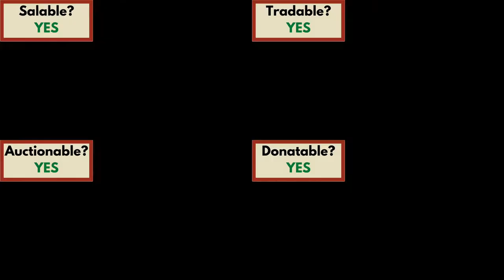Sculptor's Axe Guide (Hypixel SkyBlock)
Showcase of the Scuptor's Axe's properties and how to obtain it.